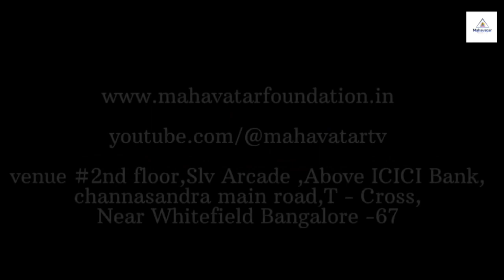Watch Now! Introduction on Holistic Wellness I Holistic Living I 21st April,2024 I Ranganathji